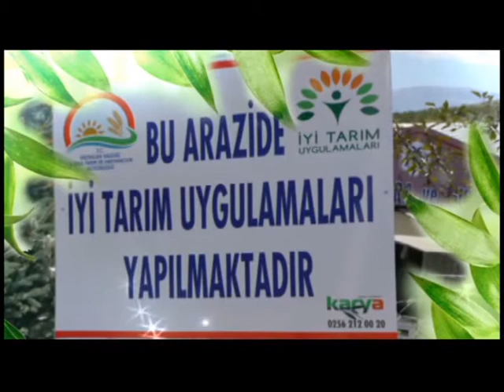ZAMANIN KÜLLERİ - 30.03.2016